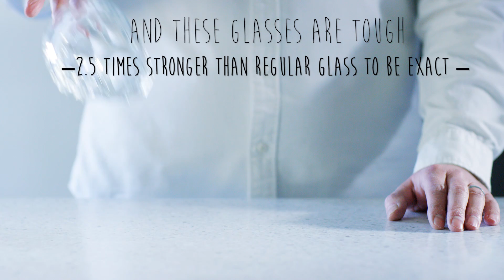The Duralex Picardie Glass